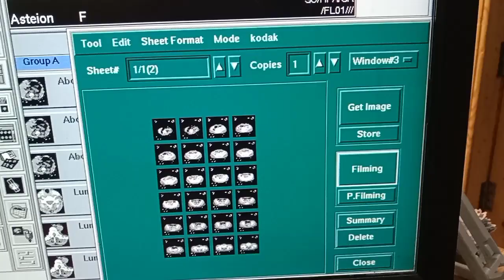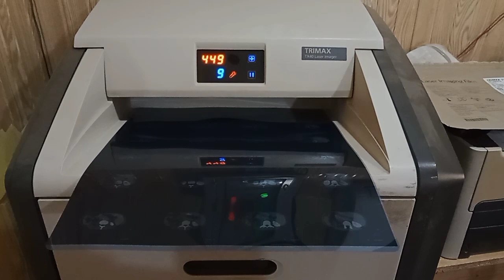CT ABDOMEN WITH CONTRAST FILMING